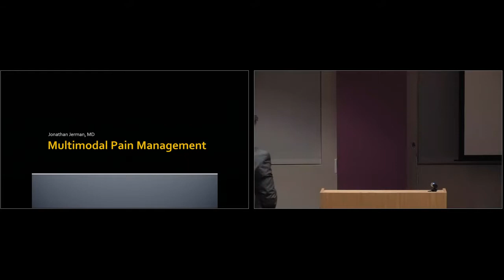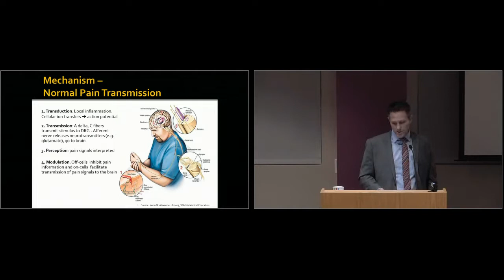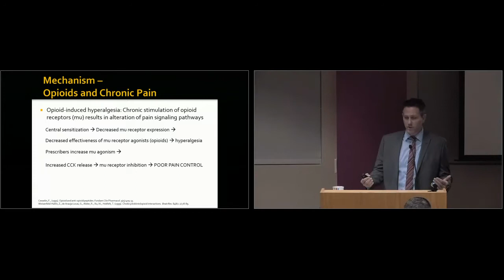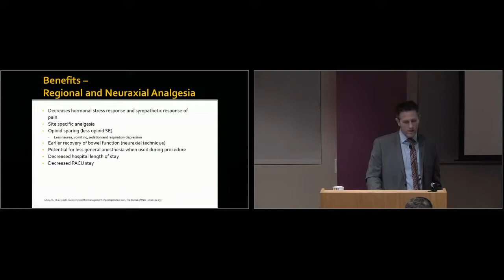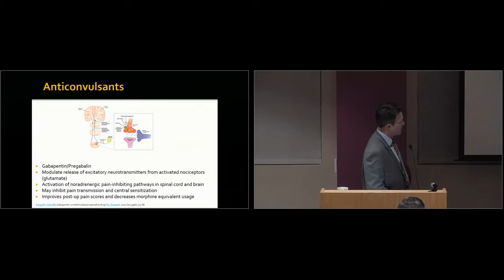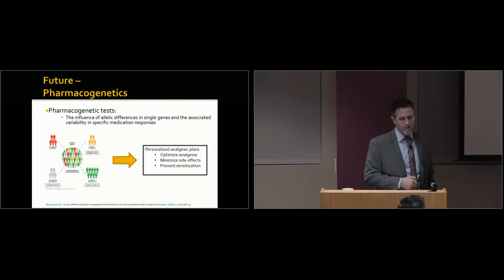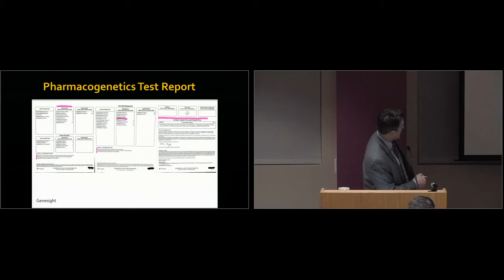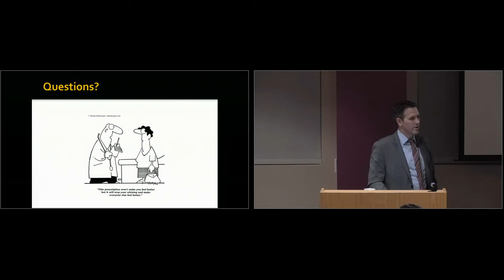Multimodal Pain Management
Phoenix Children's Grand Rounds presented on November 7, 2017 by Jonathan Jerman, MD.